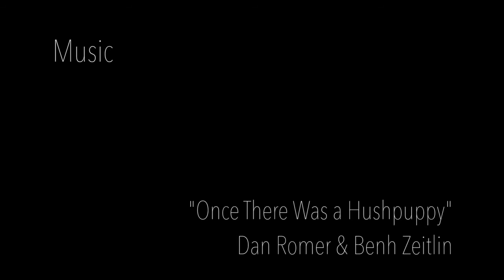Cuba 1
Book a sun holiday today with Budget Travel:
We offer the best deals on flights, hotels and package holidays to destinations all over the world including destinations in Europe, Asia, North/South America and the Caribbean.
Book a great value holiday to Cuba with Budget Travel

Attribution-Non Commercial. Credit to Jake Snider; Music: Dan Romer and Benh Zeitlin